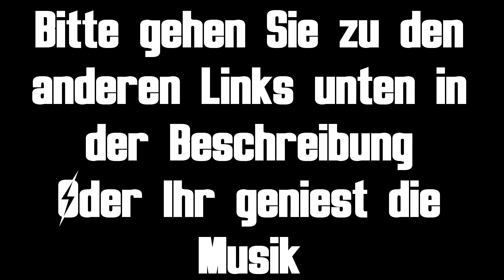Dieser Glückspilz - The Culling - Trouble Town Battle #16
Trouble Town Battle The Culling

Beim Trouble Town Battle treten wir in Schlachten um Leben und Tod gegeneinander an und zeigen was wir können. SPAß HABEN! Denn hier gehts rein um den Spaß und das Miteinander. Jedes Match kommt auf einem anderen Kanal, sodass ihr die Chance bekommt jeden einzelnen von uns einmal etwas genauer kennenzulernen. Wie ihr in der Beschreibung sehen könnt, stehen hier auch die Zeiten, zu denen die Folgen bei den einzelnen Leuten erscheinen. Also schaut vorbei und lasst ein paar nette Worte da. Wir wünschen euch ganz viel Spaß und gute Unterhaltung! ;)